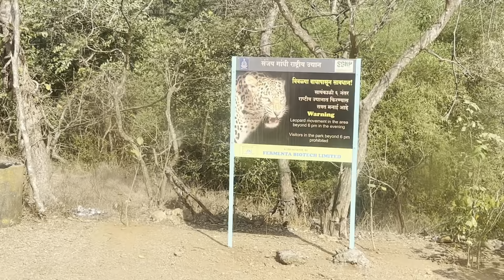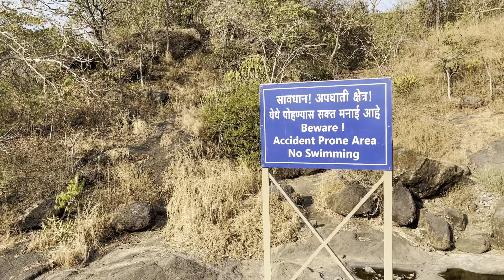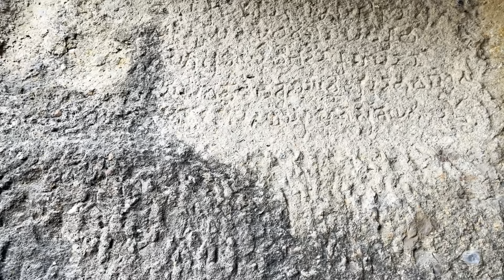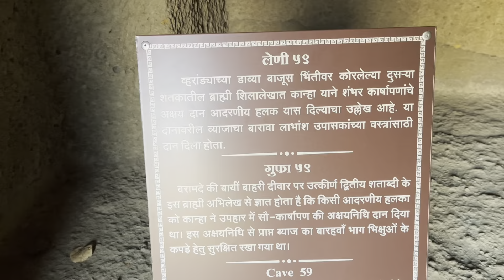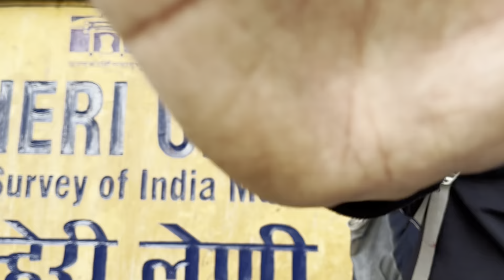बोरिवलीतील कान्हेरी गुंफेत 2000 हजार वर्षा पूर्वी अशा प्रकारे पाणी साठवले जायचे.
कान्हेरी लेणी ही महाराष्ट्रात उत्तर मुंबईमध्ये बोरीवलीजवळ साष्टी बेटाच्या अरण्यात असलेली लेणी आहेत. ही लेणी इ.स.पू. १ ले शतक ते इ.स. १ ले शतक यादरम्यान निर्माण केलेली आहे. कान्हेरी लेणी बोरीवली उद्यानाच्या मधोमध आहेत.[१] 'कान्हेरी' या शब्दाचा उगम कृष्णगिरी (अर्थ: काळा डोंगर/पाषाण) या संस्कृत नावापासून झाला आहे. ही लेणी काळाकुट्ट दगड तासून बनविलेली आहेत. लेणी संजय गांधी राष्ट्रीय उद्यानाच्या मुख्य प्रवेशद्वारापासून ६ कि. मी. व बोरीवली रेल्वे स्टेशनपासून ७ कि. मी. अंतरावर आहेत.[२] पर्यटकांसाठी ह्या लेणी (गुंफा) सकाळी ९ पासून उघड्या असतात. या लेण्यांतून भारताच्या बुद्धकाळातील कला व संस्कृतीचे दर्शन घडते.

In this video:
Kanheri caves
Kanheri leni
Kanehi gumfa
Kanheri caves water saving techniques
Sanjay gandhi nationl park
Borivali nationl park
Nationl park vlog
Marathi vlog
Mumbai national park
Sanjay gandhi rashtriya udyan
Nationl park cycling